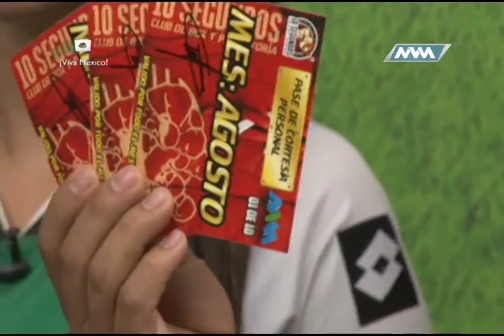Martes de Alebrijes 06 septiembre 2016 b4 MVM Deportes